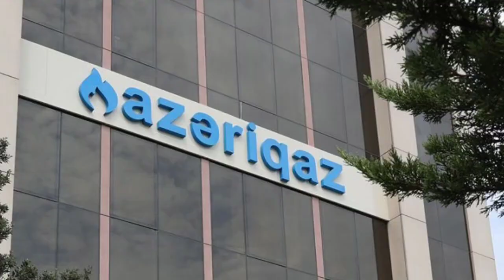"Mübariz İbrahimovun adına olan küçədə qaz yoxdur, BU SOYUQDA CAMAAT DONUR"-Sumqayıt Rasim Məmmədov